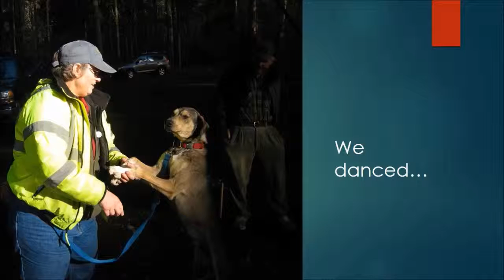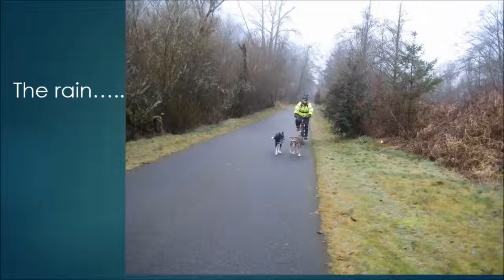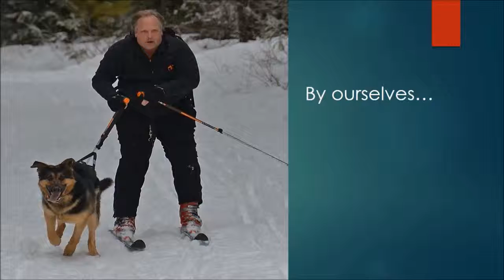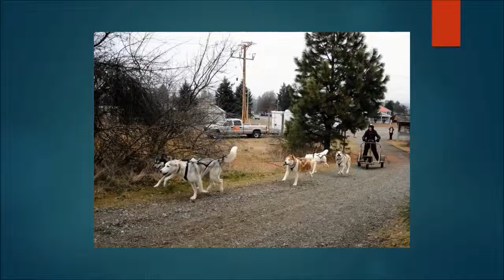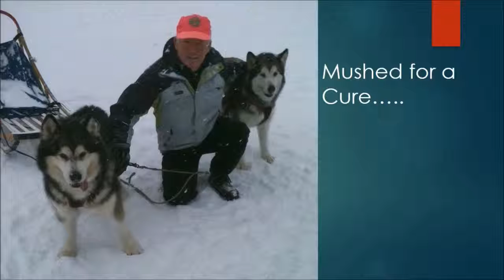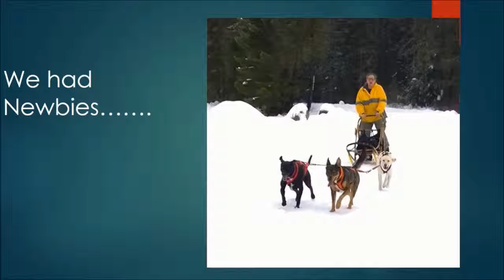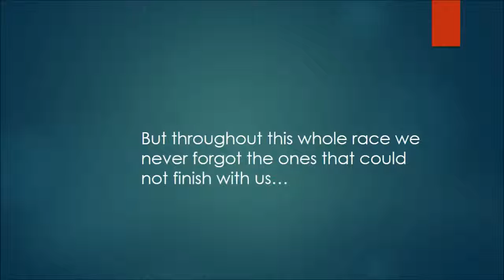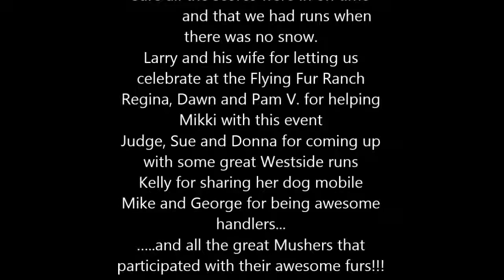Iron Paw Slideshow